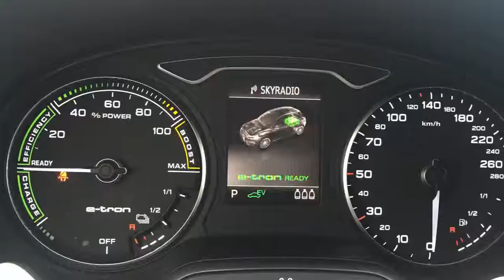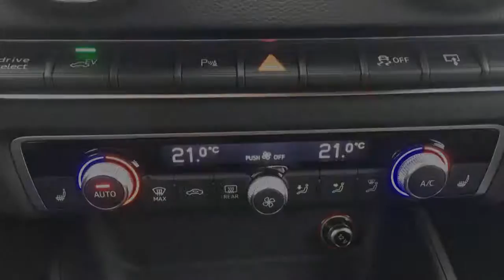Audi A3 Sportback 1.4 e-tron PHEV Ambition Pro Line plus